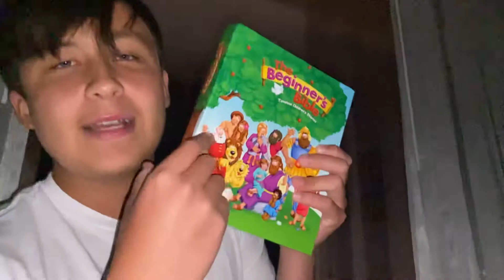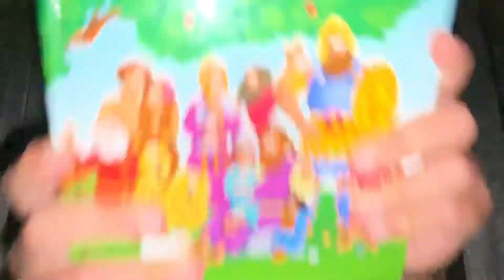Depp Gibbs’ Pitch for Flex Gang Freshman 2021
Vote ik it’s 2 late but vote bitch

Watch Depp Gibb's Pitch for 2021 Flex Gang Freshman